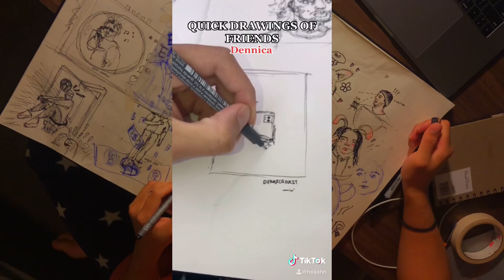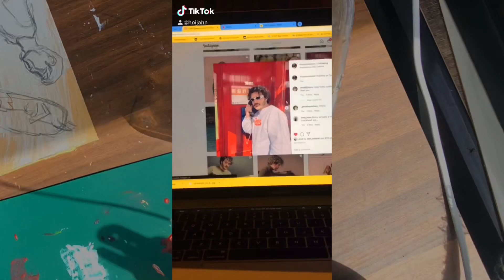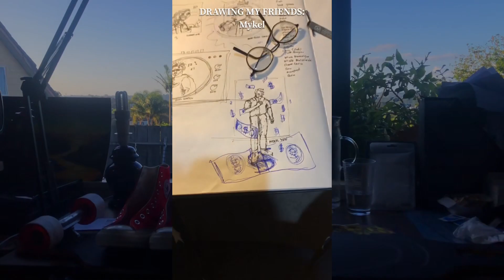custom portraits ⚜️LOTS OF ART🌾 Drawing all my friends - Quick Sketch Compilation pt.1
I’ve been drawing quick sketches of my good friends photos to get better at sight observation sketches. It’s been very hectic, I received over 40 request on my instagram for this. For each person I also made a small 30 second tik tok / instagram reel type video for them to enjoy.

Been doing these sketches in micron pen drawings, fineliner sketches, even using sharpie for some of them. I guess this is part of my art journey, my drawing journey. I’ve painted acrylics and watercolor for so long, but I would trace my figures, so now I wanted to develop my drawing sketching skills. And maybe even find out my drawing style

This was a good practice for that

Anyways enjoy this compilation of the drawings so far. Part 1. 15/40 people

- hoijahn

Instagram.com/hoijahn

In this video I show you how to do quick thumbnail sketches, an art tiktok compilation style video superimposed against my memories here in auckland new zealand.